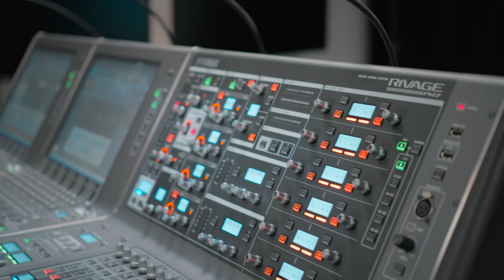SSL, Yamaha, and Allen & Heath Audio Consoles Training - Adlib Highlight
Today's Allen & Heath session concludes our September run of training events, during which we also hosted SSL and Yamaha. Many thanks to Nick for sharing his dLive knowledge at our Liverpool and Glasgow locations. As always, it was a pleasure to have you!

We're launching our October dates tomorrow, so make sure you're signed up at adlib.co.uk/training to receive notifications when Avolites, Shure, and DiGiCo training sessions go live on our website.